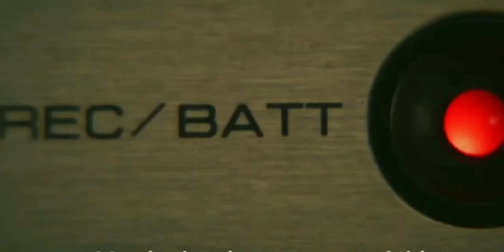Conversations with a Killer- The Ted Bundy Tapes -[2019 Netflix Official trailer]